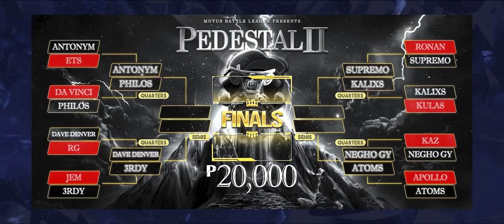Motus Battle - Hydro vs Elsipi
Motus Battle League "Kalayaan 4" Pedestal 2 Tournament Quarters @ Got Bars Clothing Shop Located at Unit 10 & 11 2nd floor New City Hub Building Tirona Hi-way Habay 1, Bacoor Cavite in FRONT of SM BACOOR

🏪 Got Bars Clothing (Google Map)

Motus Battle League is an underground Rap Battle League for aspiring artists here in the Philippines.